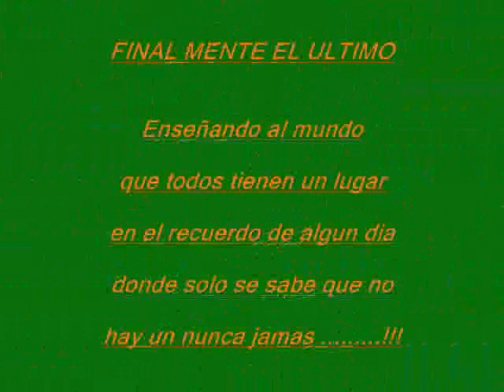familia menacho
bue.